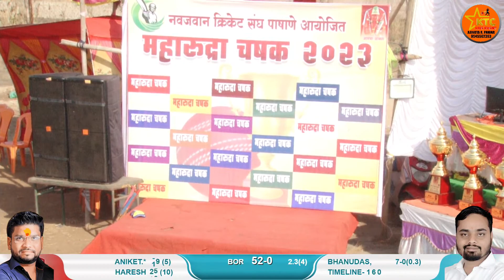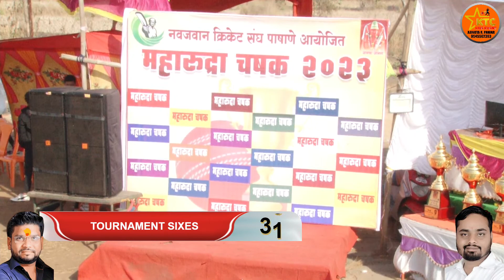BORIVALI vs KHADAKI || MAHARUDRA CHASHAK 2023 PASHANE || DAY 1